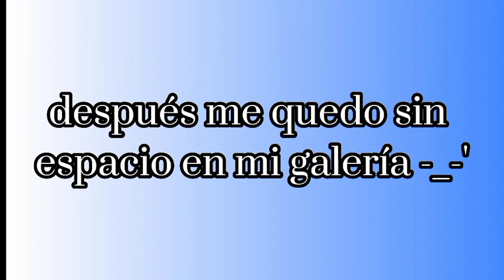~tratando de aclarar las cosas~//parte 4 (si miniatura)